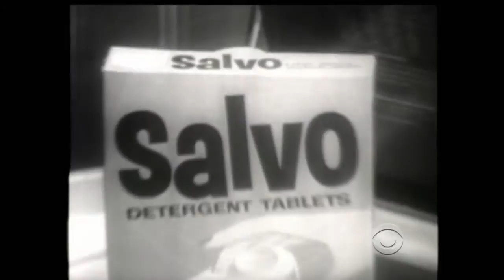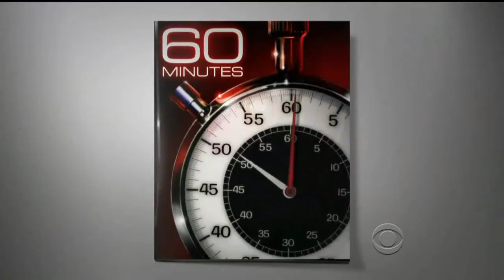Guiding Light Tribute on 60 Minutes (HD) - Part 2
Guiding Light Tribute on 60 Minutes